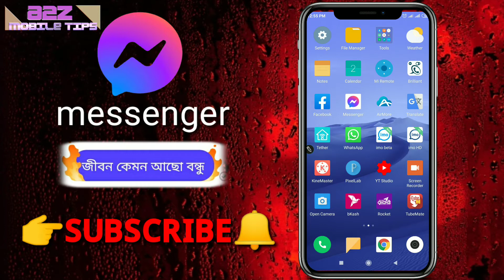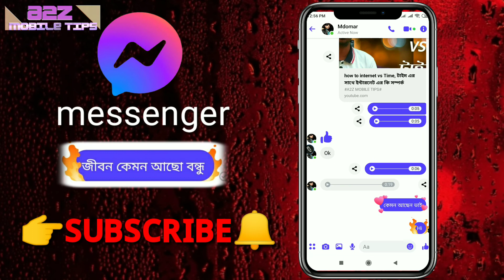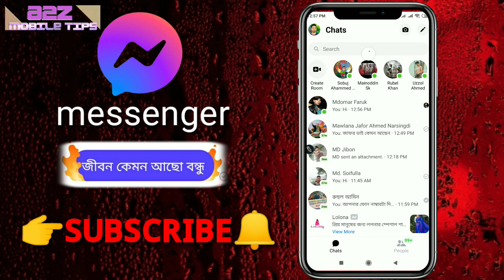How To Messenger Effect। ফেসবুক মেসেঞ্জার এখন টেক্সট ইফেক্ট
সব সময় মোবাইল টিপস পেতে আমার চ্যানেল এর সঙ্গে থাকুন,